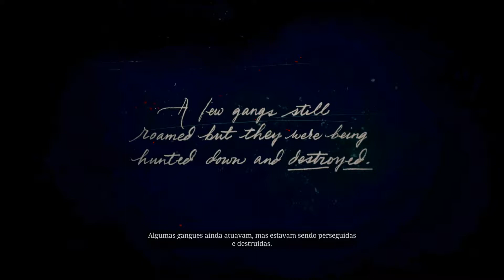Red Dead Redemption 2 - Prólogo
Se inscrevam e deem like galerinhaaaa